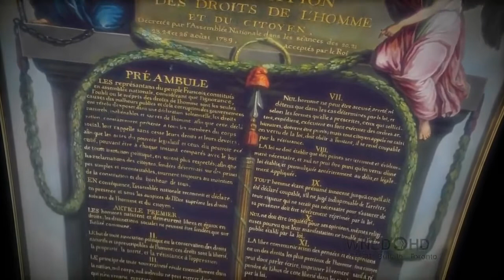Haitian Revolution Clip I